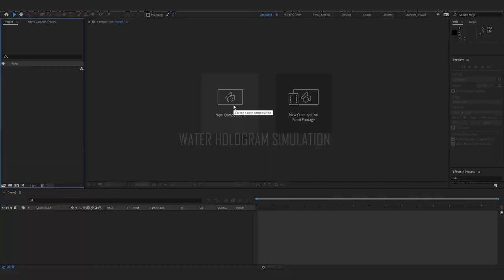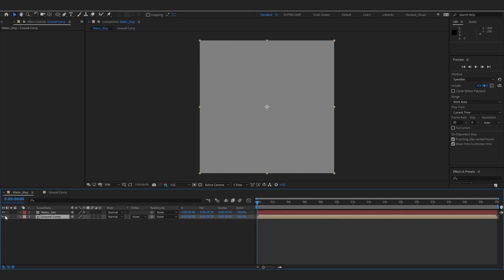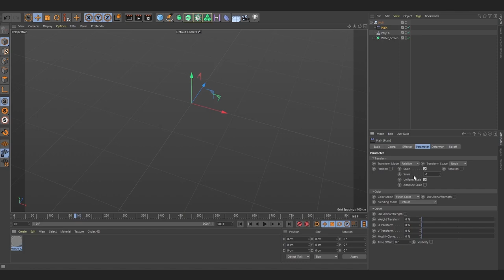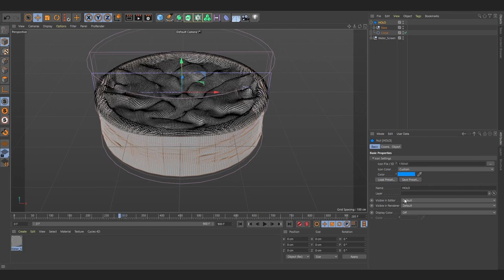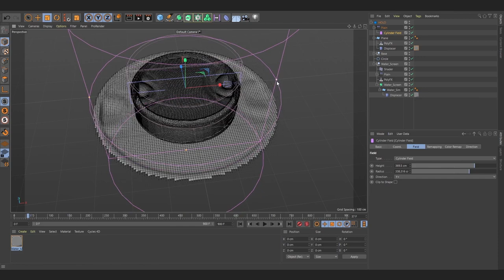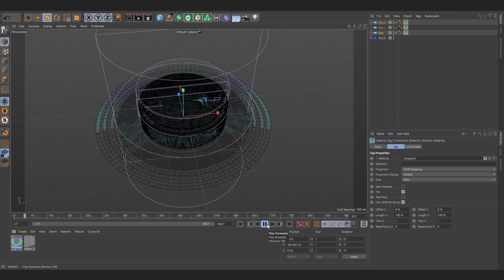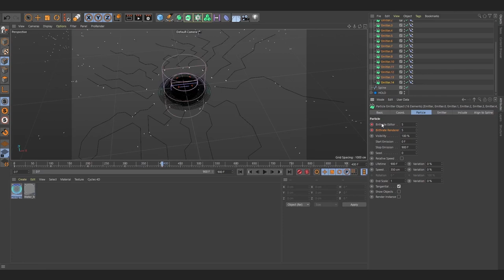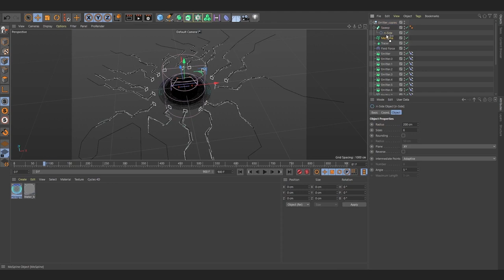Water hologram simulation tutorial (Cinema 4D, After Effects)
In this tutorial, I will show you an easy way to simulate water using only After Effects and Cinema 4d. No plug-ins. I created holographic sci-fi water this time but the same tutorial can be used to create any type of water.